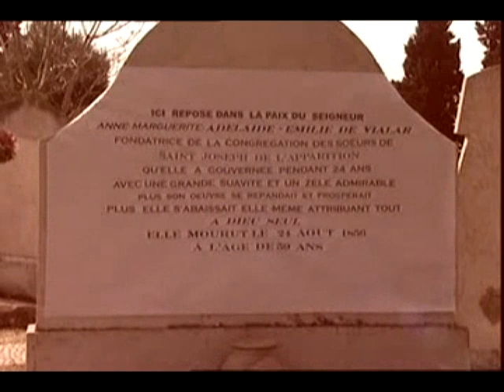SAINTE EMILIE DE VIALAR ( ARABIC 5/8 )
FONDATRICE DES SOEURS DE SAINT JOSEPH DE L'APPARITION
toni nassar
maad jbeil lebanon